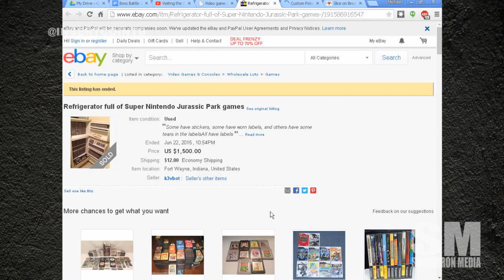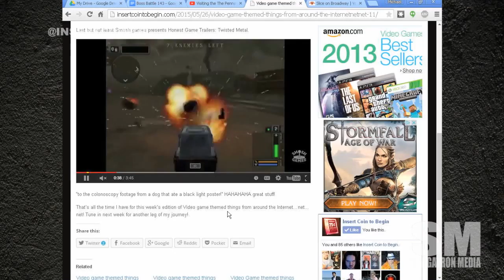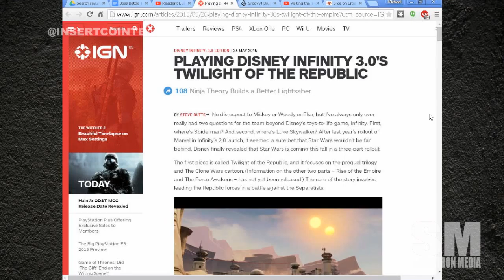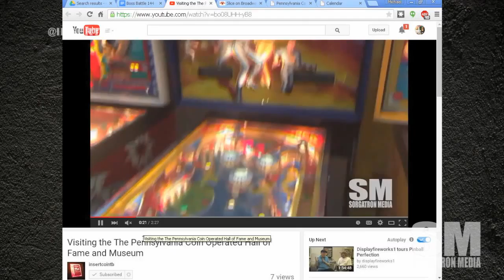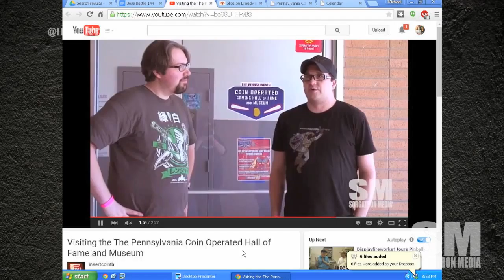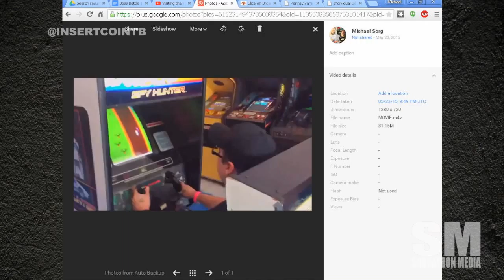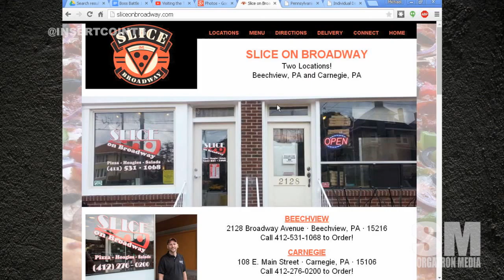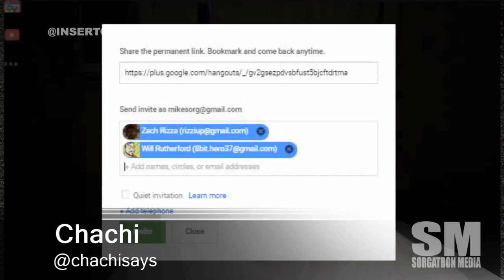Boss Battle 144: Jurassic Park Minus the Fridge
This week on Boss Battle 144, we have our cast of Bobby (@bobbyfjtown),  Chachi (@chachisays) and  Mike Sorg(@sorgatron).

On this weeks show:

In Video Game Themed Things From around the Internet:   A fridge full of Jurassic Park Super Nintendo games, Custom Crystal Pokeballs, a Mad Max/ Mario Kart mash up and an honest version of Twisted Metal.
We talk about gaming news you should be made aware of like:
The Advent game from Take-Two Interactive
Bruce Campbell having a starring role in the new Call of Duty DLC…  We discuss if this along with other news about the game gets us excited for the game.
Disney Infinity 3.0 releasing Star Wars figures…We discuss if this will help them keep pace with Amiibos and Skylanders.
Capcom announcing Resident Evil 0 and Mega Man 8!  We discuss which announcement gets us most excited.
We talk about our time at the Coin Op Hall of Fame!
Lastly in our Final Round discussion, we give our thoughts on what we want to see from E3.